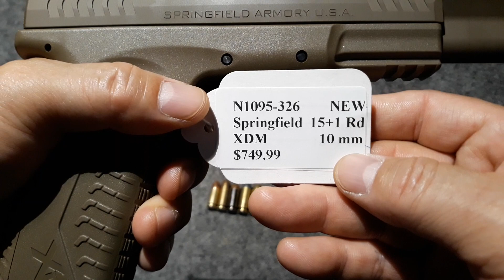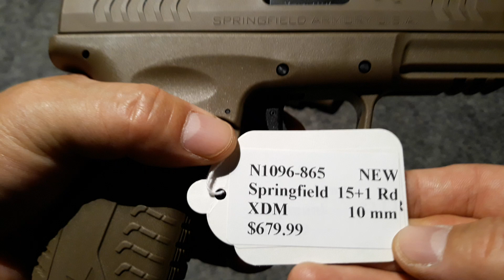권총 리뷰 : Springfield XDM 10 mm 반자동 권총을 소개합니다.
제가 너무 자주 총기를 구하기 힘들다고 말하는 것 같지만 현재 천조국의 상황이 아주 엿 같아요.  도매상에 총기가 없는 편이거든요. ㅜㅜ Springfield XDM 10 mm  반자동 권총은 전장  20.8 cm, 총열 13.4 cm, 무게 918 g  탄창에 10 mm 15발을 장전하면 1,180 g 으로 제법 묵직합니다.